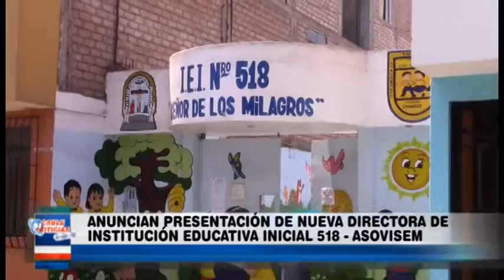ANUNCIAN PRESENTACIÓN DE NUEVA DIRECTORA DE INSTITUCION EDUCATIVA INICIAL 518 ASOVISEM